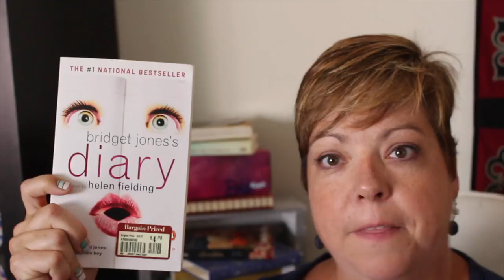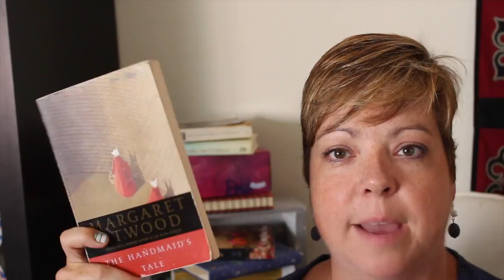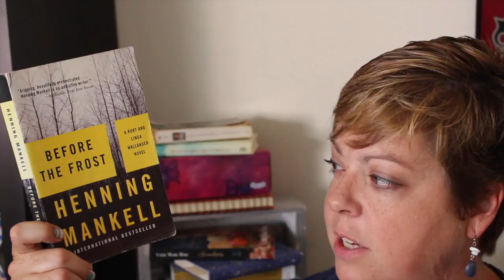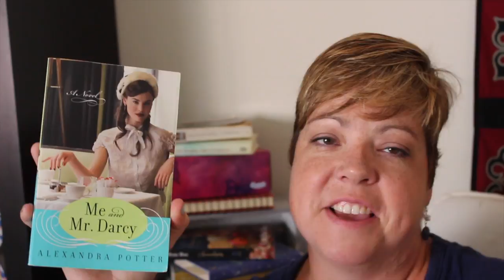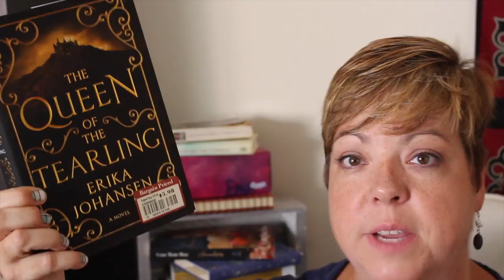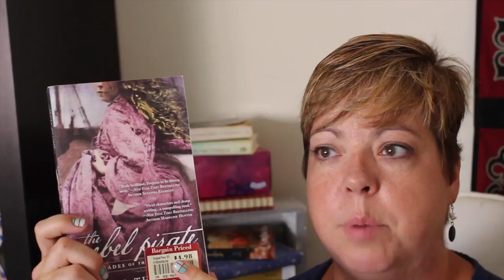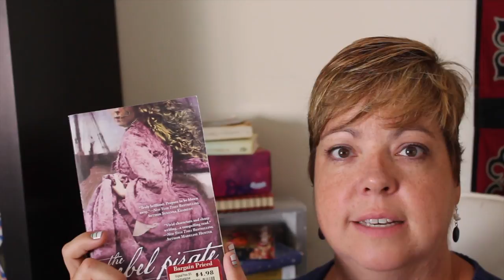Summer Book Haul Part 1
Massive Summer book haul Part 1!! More to come soon!

Books mentioned in this video:
1. Bridget Jones's Diary by Helen Fielding

3. A Tapestry of Secrets by Sarah Loudin Thomas

4. The Strange and Beautiful Sorrows of Ava Lavender by Leslye Walton

5. Flowers for Algernon by Daniel Keyes

6. Before the Frost by Henning Mankel

7. Suite Francaise by Irene Nemirovsky

8. Me & Mr. Darcy by Alexandra Potter

9. The Light Between Oceans by M.L.Stedman

10. The Underground Railroad by Colson Whitehead

11. The Queen of the Tearling by Erika Johansen

12. Love Finds You in Last Chance California by Miralee Ferrell

13. Love Finds You in Romeo Colorado by Gwen Ford Faulkenberry

14. The Rebel Pirate by Donna Thorland

15. The Courtship Basket by Amy Clipston

Whew!